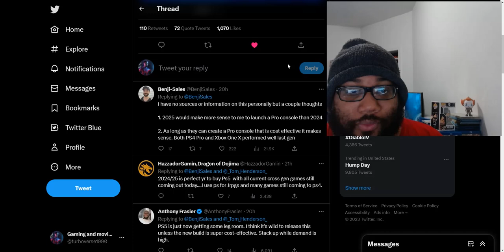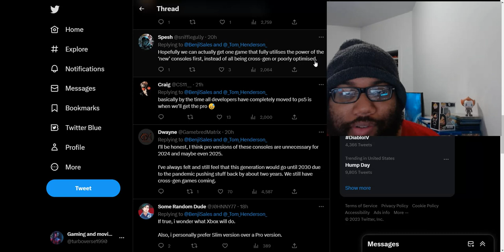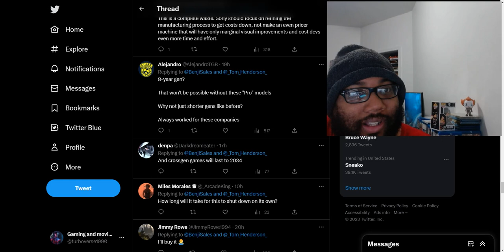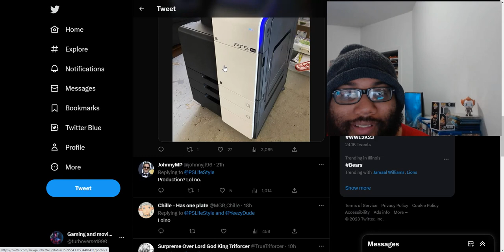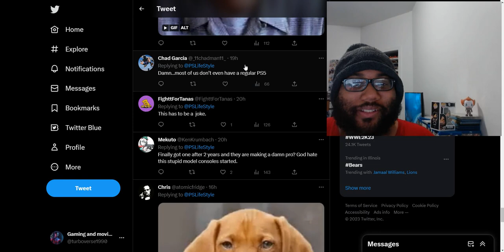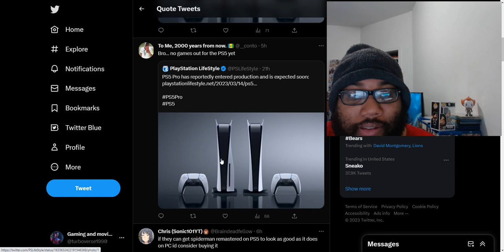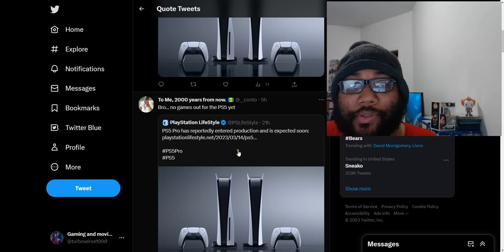Sony possibly releasing a PS5 Pro in 2024 and gamers are against it WTF